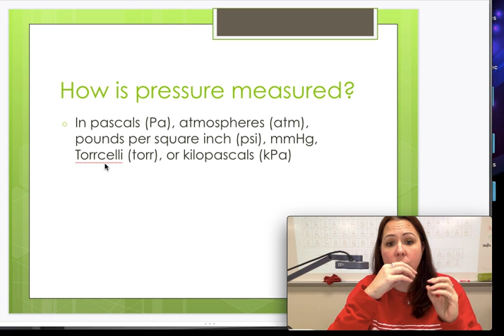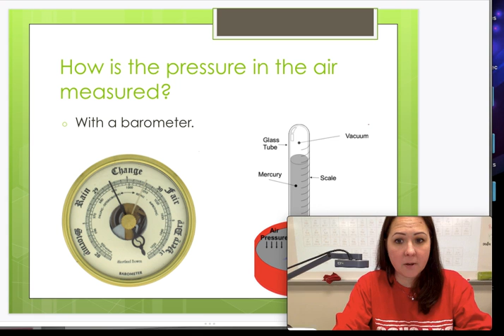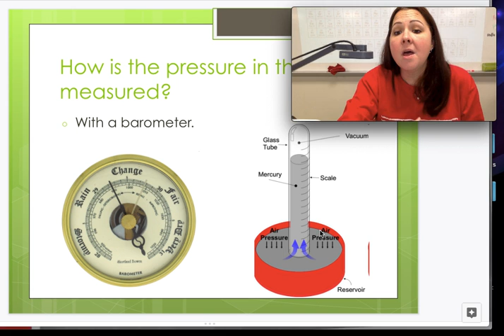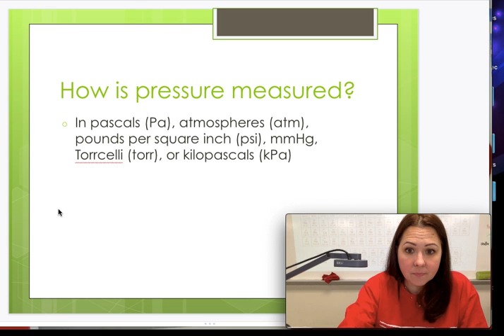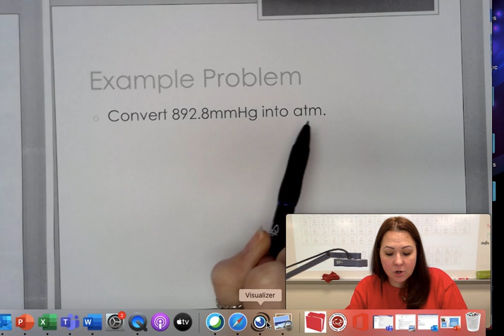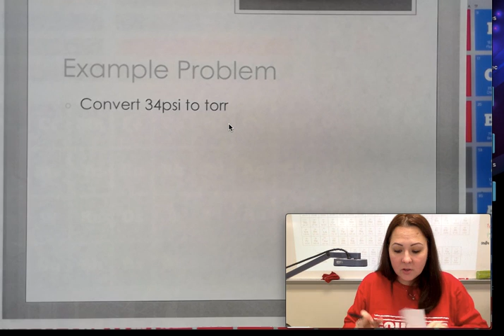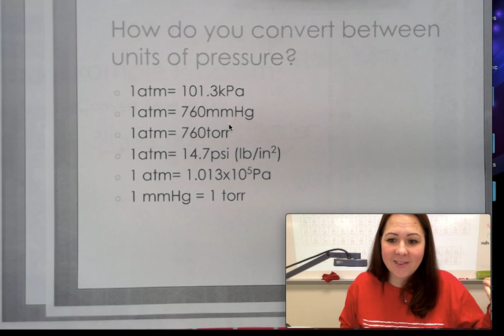Dr Gable Explains Pressure Conversions